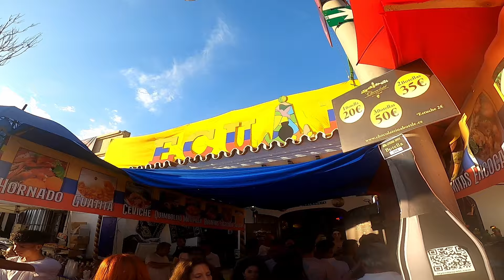No Country Parties Like SPAIN!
Traveling to Spain will present you with plenty of party opportunities and nightlife, but nothing like the Festival of Nations in Málaga. I show you the rich culture and traditions that exist here and how the party never stops!  No country parties like Spain!